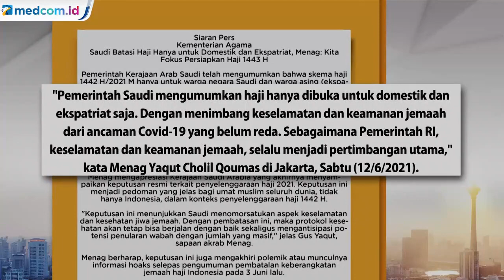Arab Saudi Tutup Jemaah Haji Luar Negeri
Arab Saudi resmi mengumumkan haji tahun ini tertutup bagi jemaah luar negeri. Menanggapi hal ini pemerintah Indonesia akan secara aktif dan lebih dini berkomunikasi dengan pemerintah Saudi untuk mempersiapkan pelaksanaan haji jika tahun 2022 ibadah haji dibuka kembali.

Pemerintah Kerajaan Arab Saudi akhirnya mengumumkan skema haji 1442 Hijriah pada hari Sabtu waktu setempat. Penyelenggaraan haji hanya dibuka untuk warga negara Saudi dan warga negara asing atau ekspatriat yang tinggal di Saudi sebagaimana tahun lalu.

Menanggapi pengumuman Saudi tersebut Kementerian Agama langsung menyampaikan siaran pers. Menteri Agama Yaqut Cholil Qoumas mengatakan "indonesia sekarang akan fokus pada persiapan penyelenggaraan haji 1443 Hijriah. Pemerintah Indonesia akan secara aktif dan lebih dini melakukan komunikasi dengan pemerintah Saudi untuk mempersiapkan pelaksanaan haji jika tahun 2022 ibadah haji dibuka kembali".

Komisi VIII DPRRI yang membidangi urusan agama pun berharap pengumuman resmi Saudi akan mengakhiri polemik informasi bohong soal penyelenggaraan haji.

Tahun ini adalah tahun kedua Indonesia tidak memberangkatkan jemaah haji akibat pandemi Covid-19. Demikian pula Arab Saudi untuk keduakalinya di masa pandemi menutup penyelenggaraan haji bagi jemaah dari luar negeri, negara manapun tanpa terkecuali.